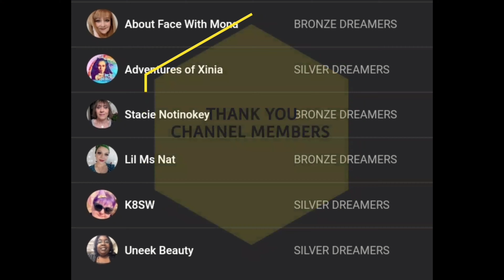PERIDOT INSPIRED MAKEUP | COLLAB WITH CPFASHIONCOSMETICS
Caitlin:
CPFASHIONCOSMETICS

What I used:
- Glamlite Eye-Cing Eye Primer (Buttercream)
- Colourpop So Jaded Palette
- Fenty Beauty Brow MVP (Light Brown)
- NYX Lift and Snatch Brow Pen (Brunette)
- Stila One Step Correct Primer
- Colourpop Pretty Fresh Hydrating Foundation
(Medium 80w)
- Benefit Cosmetics Cheekleaders Palette
- Wet n Wild Saved By The Bell & Big Poppa Mascaras
- Too Faced Melted Matte lipstick (Pumpkin Spice)

FB: The Brutally Honest Beauty

💵CHANNEL SUPPORT:
ANY amount is truly appreciated and goes directly toward my channel

📬MAIL:
28348

- I'm an over 40 lover of ALL things beauty and indie brands. I believe we are all beautiful no matter age, color, shape, size or gender. I always see the glass as half full and value loyalty and kindness. I battle chronic pain as well and anxiety and depression and hope to be a light for others who may also suffer. I am brutally honest and tell it like it is, while being thoughtful and respectful at the same time.